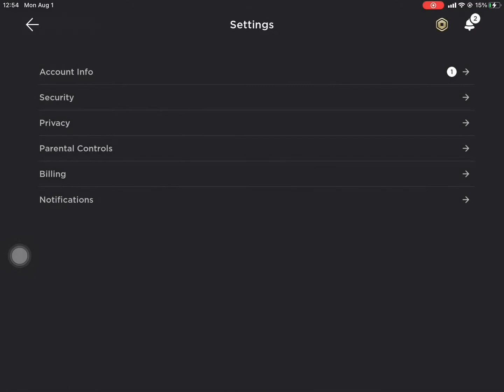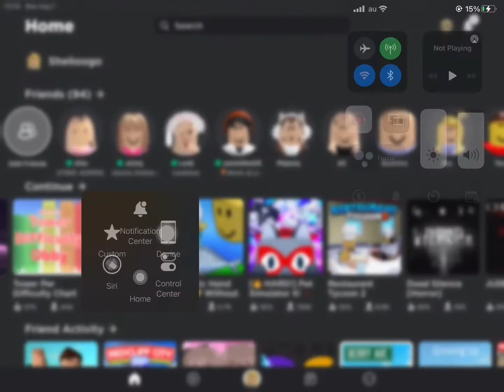Making my old acc avatar ?Do you think it’s good?